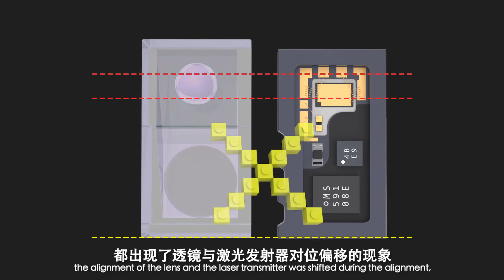Qianli Dot Projector Precision Calibrator for iPhone X/XS/XR/XS Max